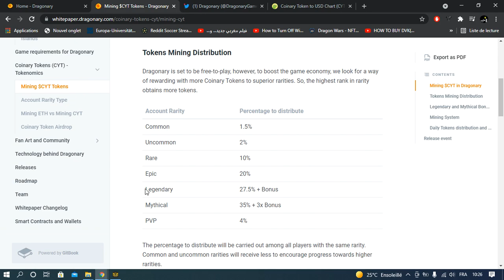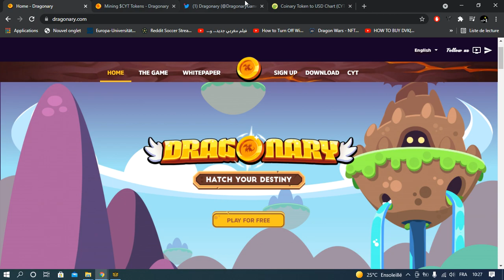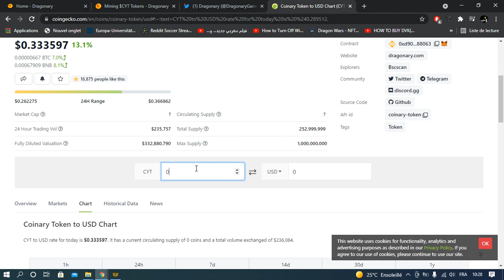DRAGONARY - PLAY TO EARN #1 DRAGONARY شرح مبسط عن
Today we're going to talk about an nft game called dragonary, I'm going to explain how the mining system in the game works and give a general idea about the game.